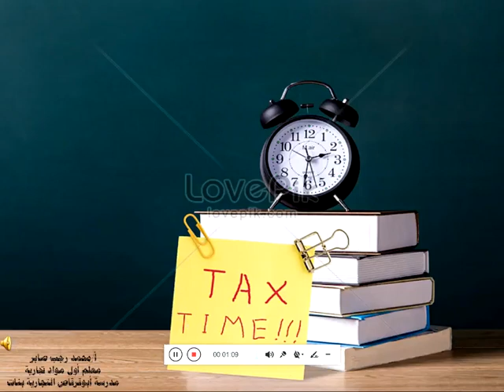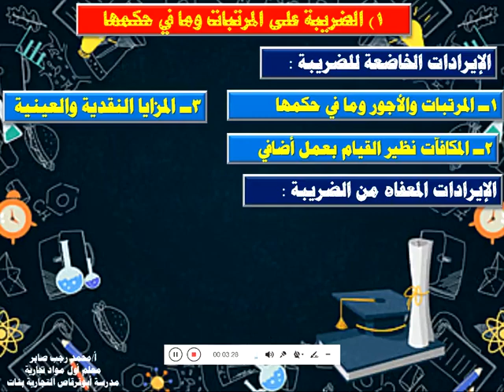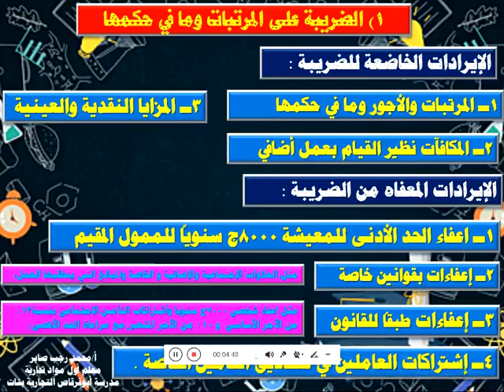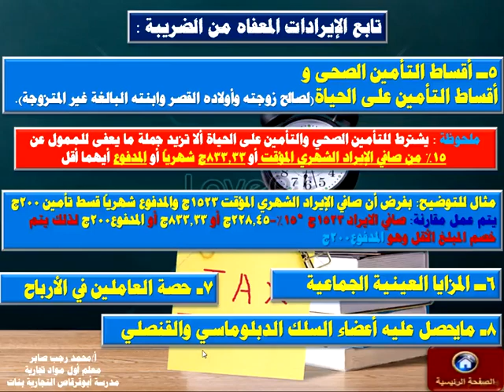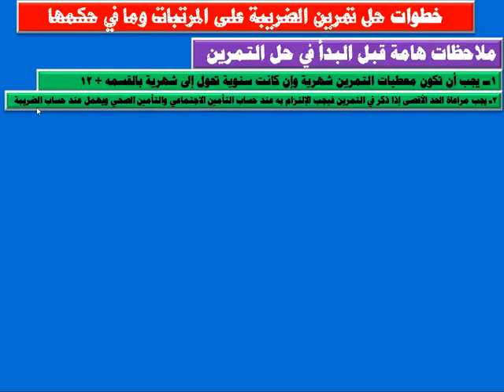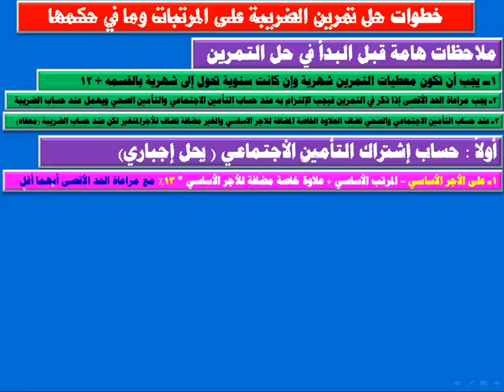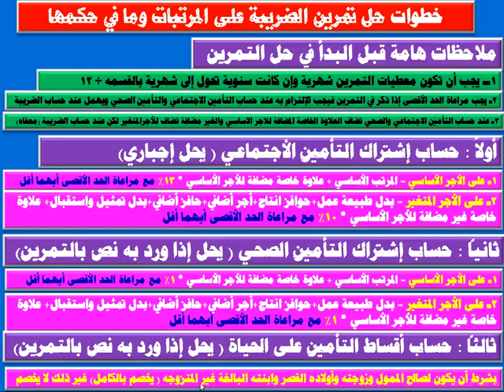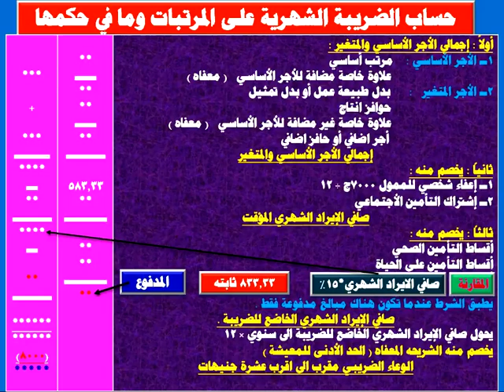التعليم التجارى محاسبة الضرائب الضريبة على المرتبات وما فى حكمها 1